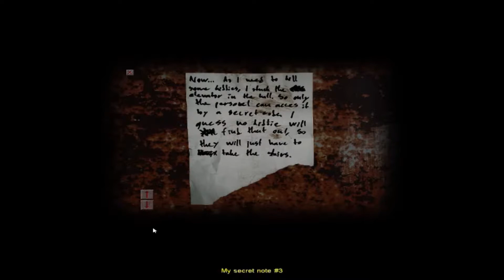CRY OF FEAR HORROR GAME part 4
Hello every body i hope you all will enjoy the video if this is the case .
Shoot the LIKE button LIKE A PRO !!